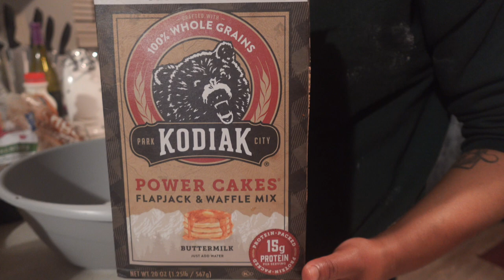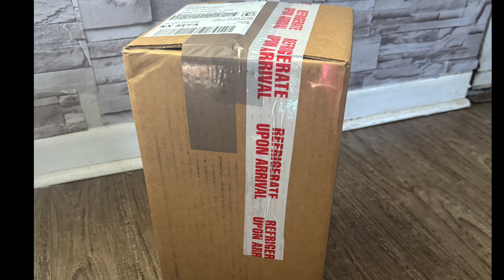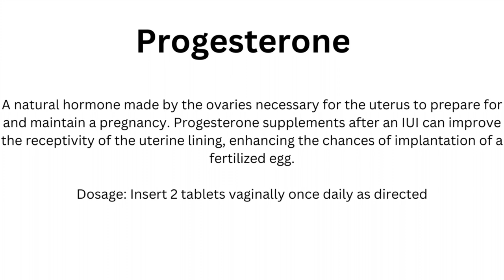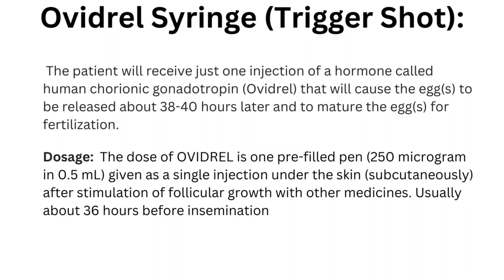IUI Medication Unboxing + Meal Prep W/ Fallon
Medications are finally here! Baby is trying to help me on my fitness journey, she literally meal prepped food for me for the whole week.